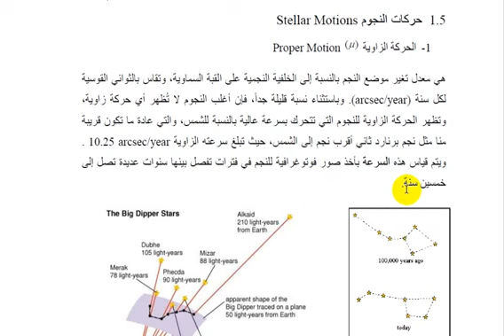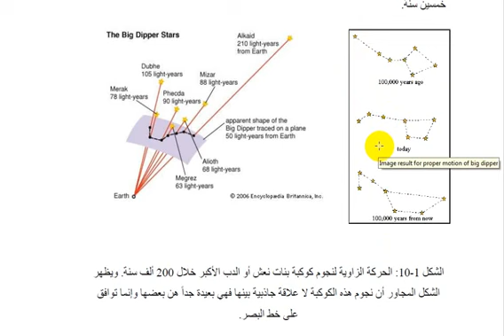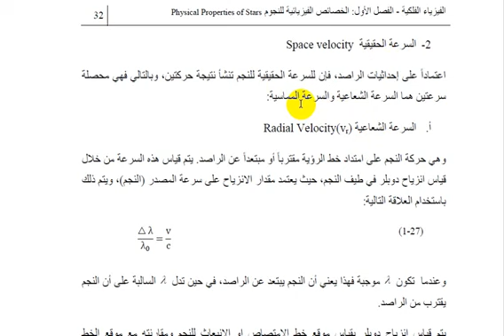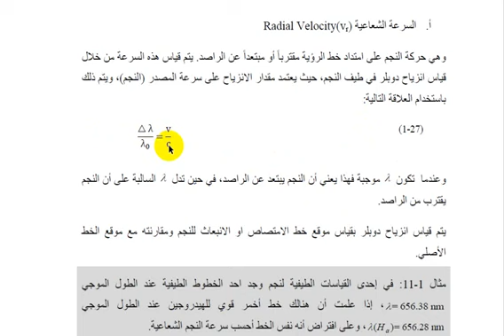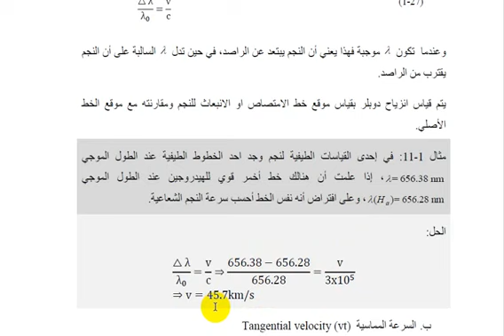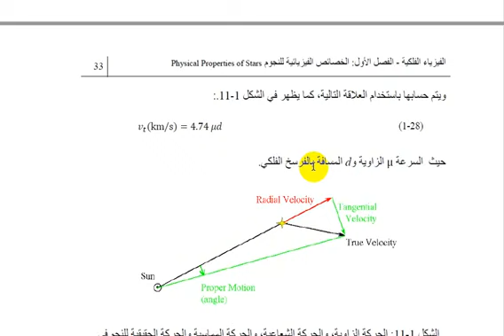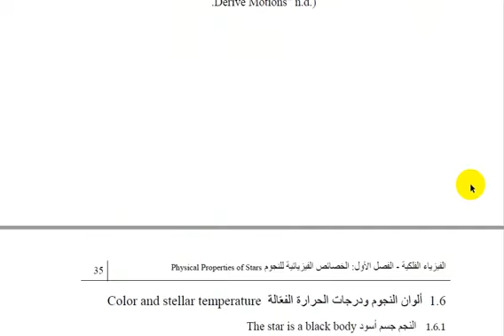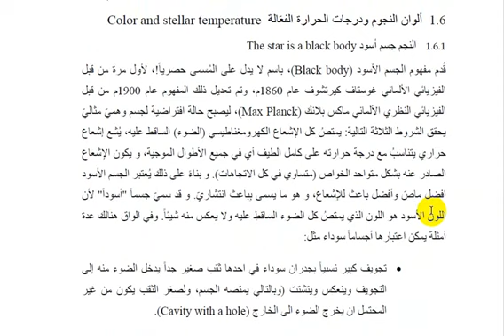Astro Chap1 Part7